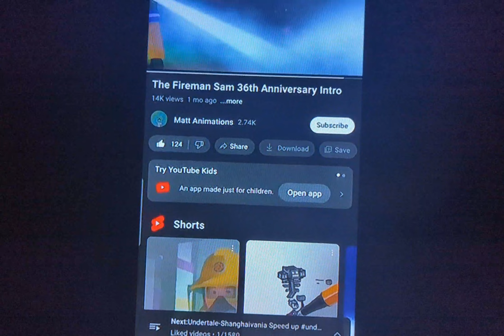fireman Sam intro Effect part 3